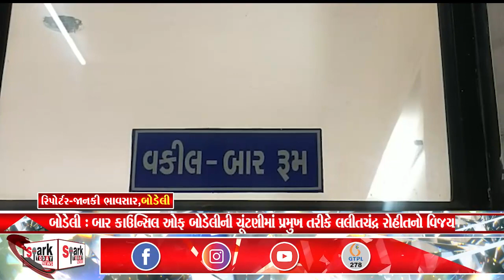બોડેલી :બાર કાઉન્સિલ ઓફ બોડેલીની ચૂંટણીમાં પ્રમુખ તરીકે લલીતચંદ્ર રોહીતનો વિજય2022 |Spark Today News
બોડેલી : બાર કાઉન્સિલ ઓફ બોડેલીની ચૂંટણીમાં પ્રમુખ તરીકે લલીતચંદ્ર રોહીતનો વિજય